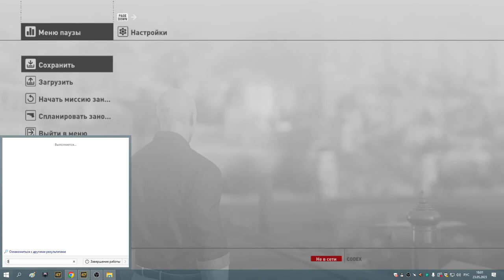8 Бангкок первая часть